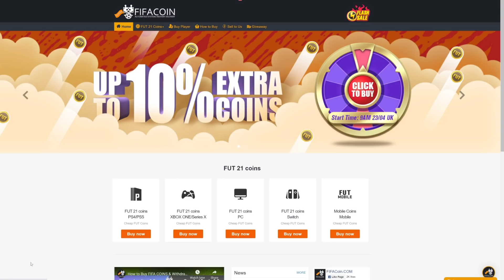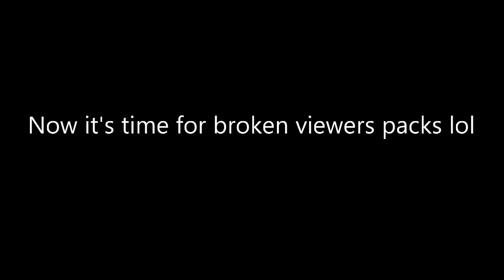FIFA 21 MY GUARANTEED BUNDESLIGA TOTS PLAYER SBC & 85+ BUNDESLIGA PLAYER PICK & LIGA NOS TOTS SBC!